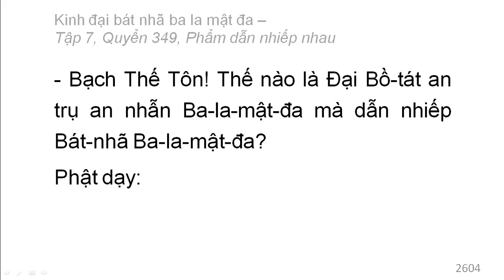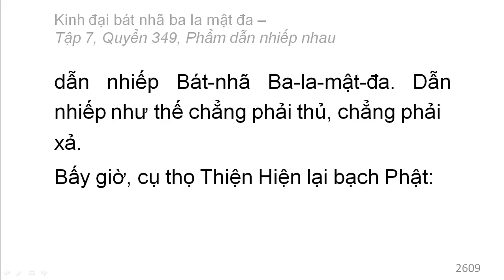Quyển 349: Kinh đại bát nhã ba la mật đa - Phẩm dẫn nhiếp nhau (rất hay) (349/600) (6)